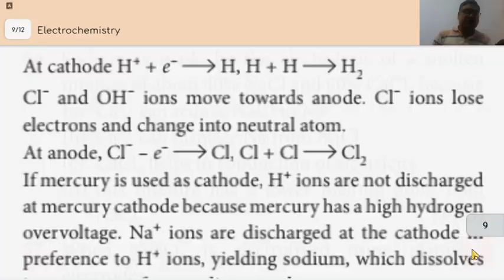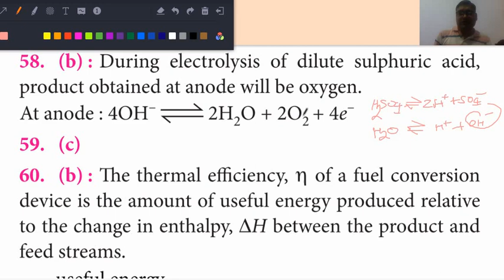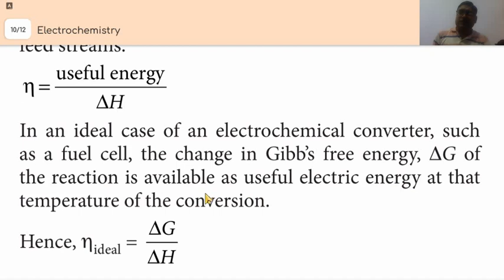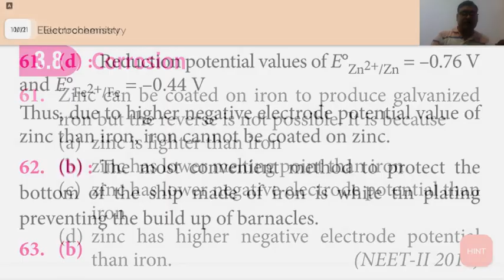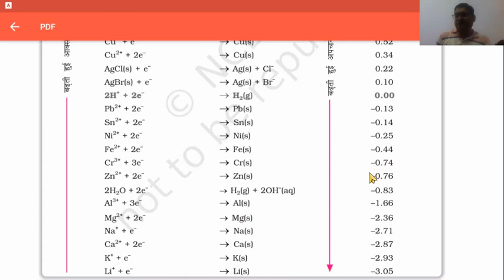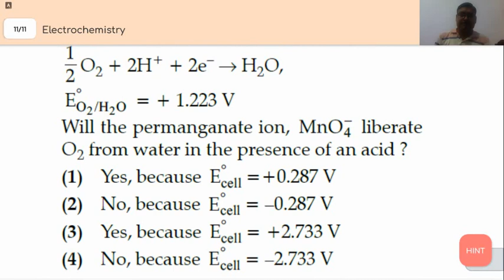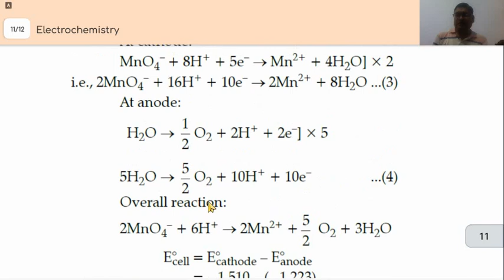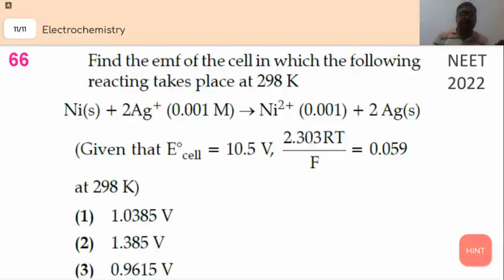MTG NEET SOLVE PAPER CHEMISTRY CLASS 12 CHAP 2 L9 ELECTROCHEMISTRY